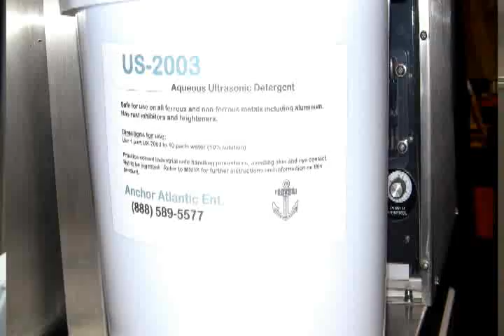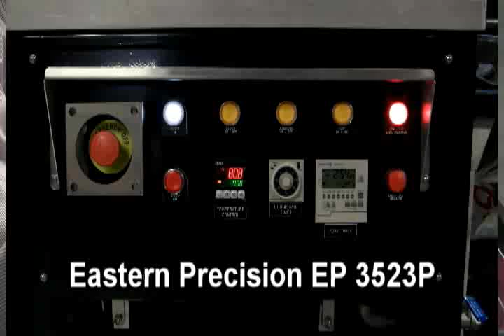Clean Burn servicing by Craft Oil using Ultrasonic Cleaning EP-3523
Clean Burn servicing by Craft Oil using Eastern Precision Ultrasonic Cleaner EP-3523P for ultimate cleaning.  A CleanBurn Multi-Fuel furnace burns automotive waste oil and heats oil change vehicle service and lube shops and automotive repair garages with free waste oil fuel.  For best results, annual cleaning and routine servicing of the Clean Burn Waste Oil Burner Furnace heater block, atomizer nozzle,  retainer and all small parts is required due to carbon build up and contaminated waste lubricants low viscosity. Traditional methods required hazardous sink over the barrel parts washers and cost extensive man hours.  Bob Mills of Craft Oil proves Eastern Precision Ultrasonic Cleaners clean magnificently and very fast with 90% water and biodegradable detergent. Craft Oil servicing Clean Burn this way provides their customers with highly efficient service. Fascinating Underwater video shots show ultrasonic cleaning in action. The cavitation bubbles of ultrasonic cleaning releases grime and carbon build up adhered to metal from the inside out. This technology has changed the concepts of cleaning of many types of mechanical devices that are labor intensive and make it cost effective and environmentally green!